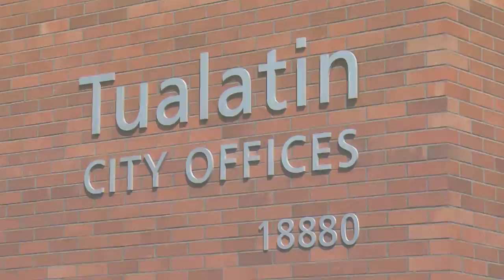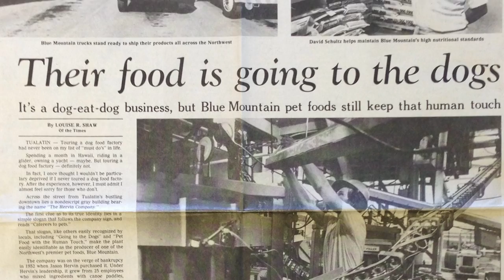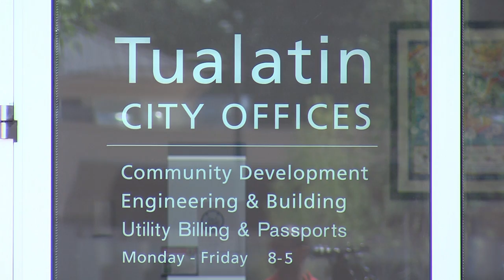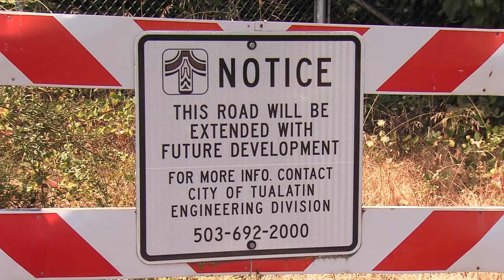City of Tualatin: A City of Transformation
Over the past 100 years Tualatin has transformed from a small, agricultural community along the Tualatin River anchored by a smelly dog-food factory into a thriving and economically diverse community.

The city has transformed its gateway from a strip club to a world-class regional retail destination.  Tualatin has transformed hazelnut orchards into high-tech businesses and high-paying jobs.  This has not only been a physical transformation, but a transformation of the people in our community.

The city is working on improving transportation and is committed to engaging the community as whole as the city continues to grow.  The future is bright for Tualatin.